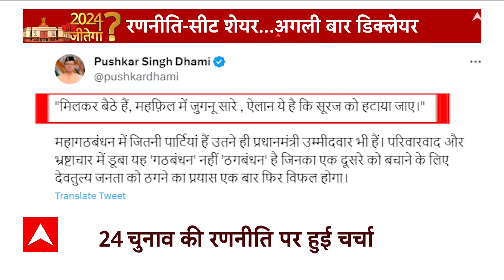Opposition Meeting: विपक्षी एकती वाली बैठक की इस तस्वीर से खुश है BJP!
Bihar Patna OppositionUnity LokSabhaElection2024 NitishKumar mamatabanerjee laluyadav पटना में विपक्षी नेताओं का जमघट सजा... अगली बैठक की तारीख निकली और सबने 24 में बीजेपी को रोकने का संकल्प लिया । लेकिन बीजेपी इसे महज फोटो सेशन करार देकर 300 सीटों का नारा बुलंद कर रही है, बीजेपी के इस कॉन्फिंडेस को विपक्षी बैठक की तस्वीरें भी हवा दे रही हैं । हुआ ये कि दिल्ली के सीएम बैठक में तो थे लेकिन साझा प्रेस कॉन्फ्रेंस से उन्होंने किनारा कर लिया .